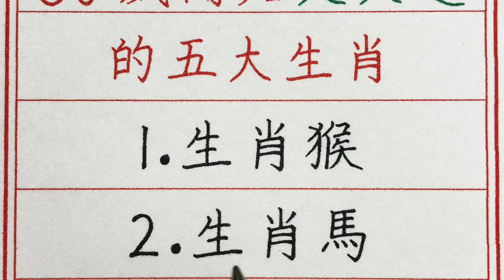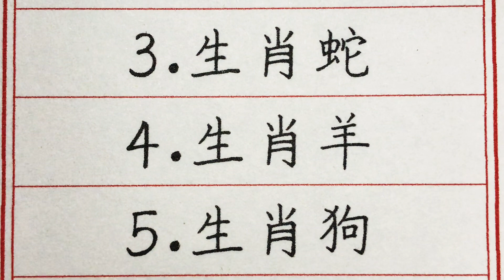老人言：60歲開始走大運的五大生肖